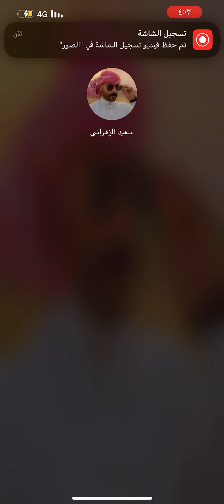سعيد_الزهراني اكسبلور tiktok